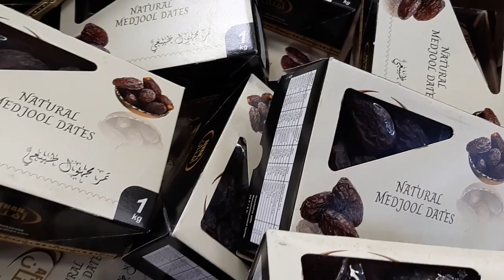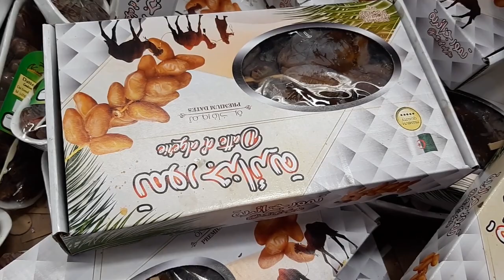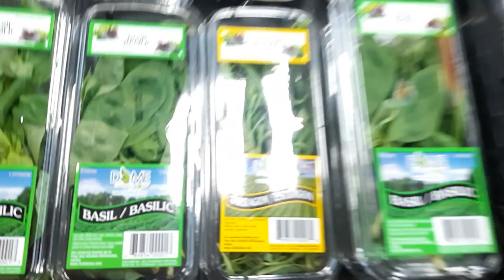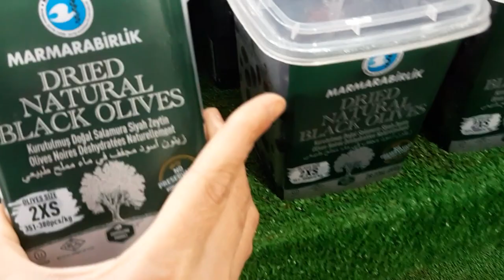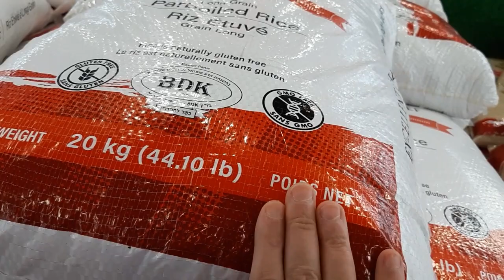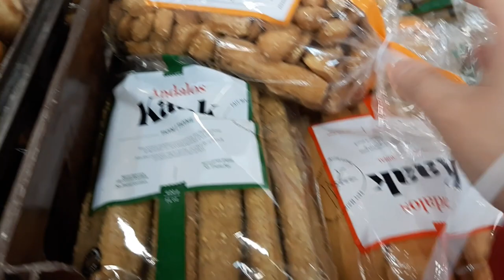جولة شراء الخضر والفواكه عند سامي فروي في مونتريال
شهيوات الدار في كندا تقدم جولة شراء الخضر والفواكه عند سامي فروي في مونتريال

ملحوظة: من فظلكم لا تستعملوا الكلمات المحظورة